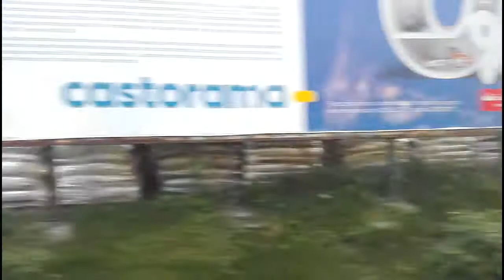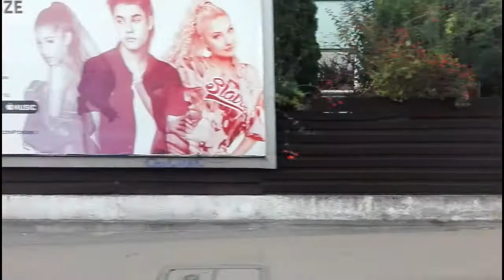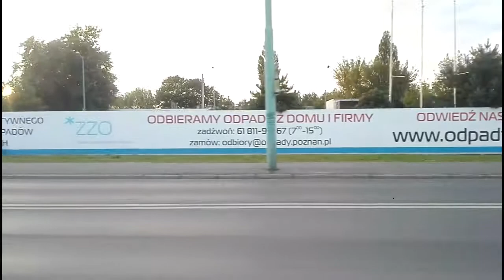MPK Poznań | Linia 10 | Düwag GT8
Połabska￼

Rondo Solidarności￼

Os. Pod Lipami￼

Murawa￼

Pasieka￼

Żniwna￼

Armii Poznań￼

Wielkopolska￼

Poznańska￼

Most Teatralny￼

Rondo Kaponiera￼

Most Dworcowy￼

Poznań Główny￼

Wierzbięcice￼

Św. Czesława￼

Rynek Wildecki￼

Kosińskiego￼

Pamiątkowa￼

Traugutta￼

HCP￼

Wspólna￼

Dębiec